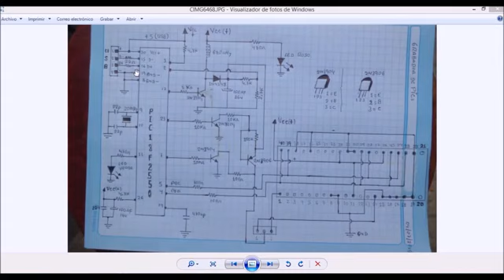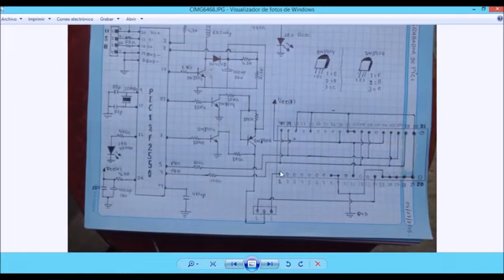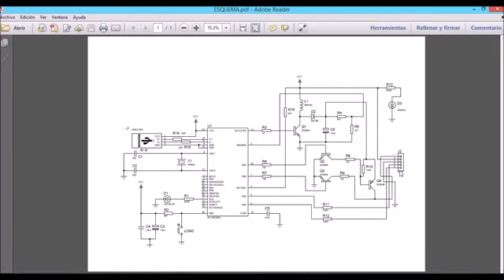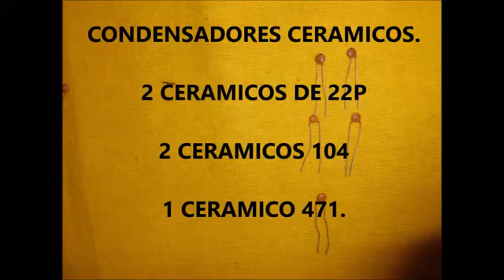home made DSP microcontroller programmer